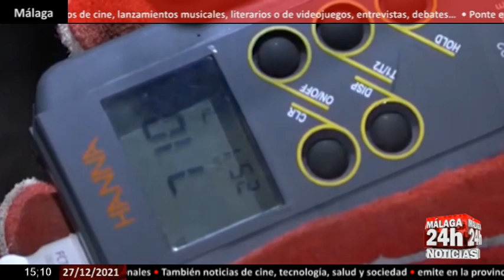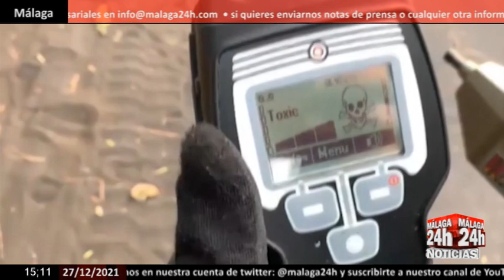🔴Noticia - Imágenes sorprendentes que deja el volcán tras el fin de la erupción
Solo el viento se oye en el Valle de Aridane, antes verde,  ahora un mar de ceniza, tras el fin de la erupción del Cumbre Vieja. Se apaga el volcán, tras 85 días y 8 horas expulsando lava, pero la emergencia continúa. Los científicos seguirán vigilantes, pues algunos riesgos persisten.

English:

Only the wind can be heard in the Aridane Valley, once green, now a sea of ash, after the end of the Cumbre Vieja eruption. The volcano is extinguished, after 85 days and 8 hours expelling lava, but the emergency continues. Scientists will remain vigilant, as some risks remain.

Live streaming